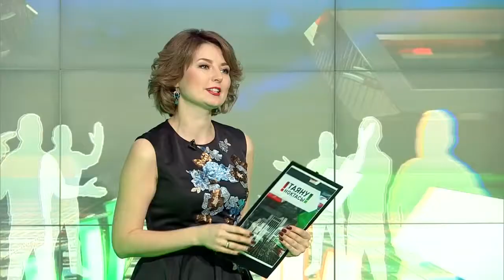Ир-атны ничек бәхетле итәргә? Как сделать мужчину счастливым? Таяну ноктасы 22/02/18 ТНВ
Координаты:
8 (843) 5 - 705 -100

Таяну ноктасы. В эфире: пн, вт, ср, чт - 19:00

7 дней. В эфире: вс - 19:30, 21:30